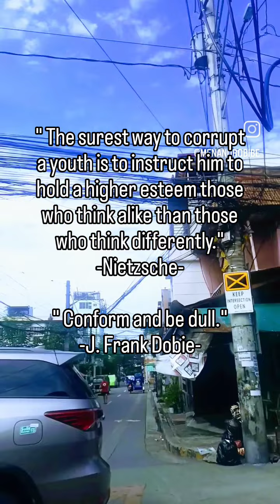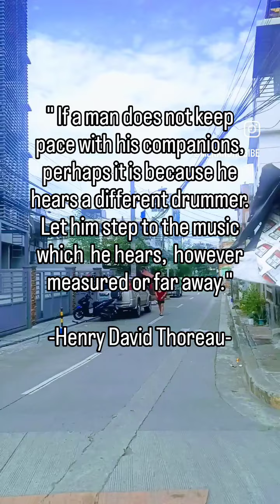CONFORMITY, youtube highlights reels video inspiration motivation quotes education knowledge